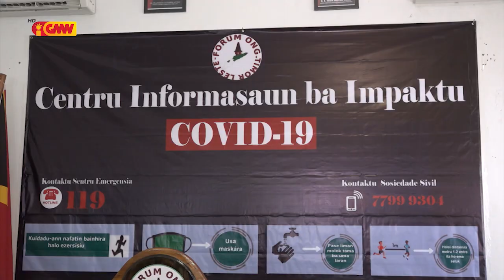Salão enkontru FONGTIL nakfilak aan ba Sentru Informasaun ba impaktu COVID19